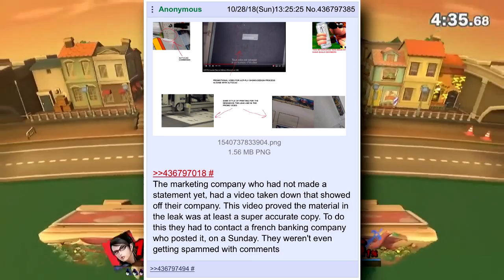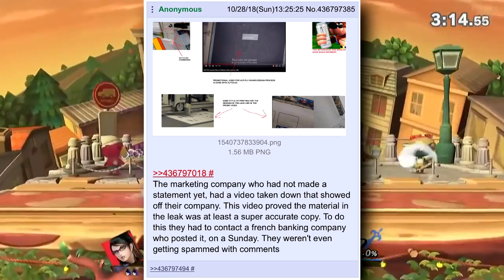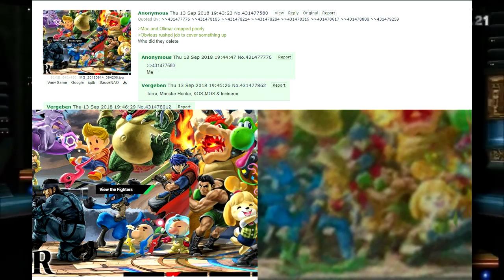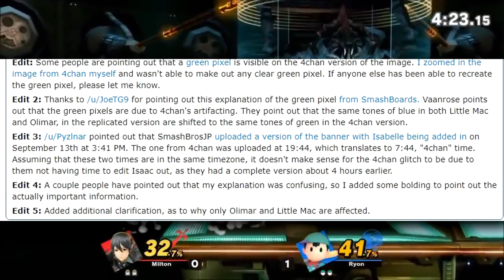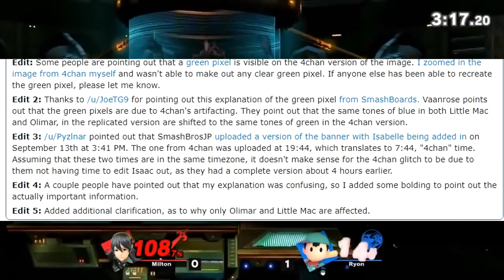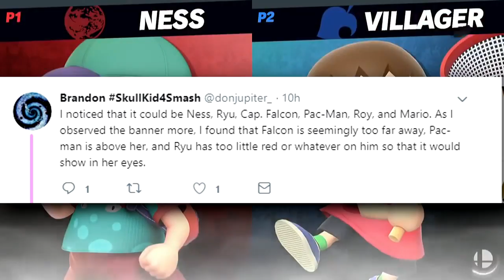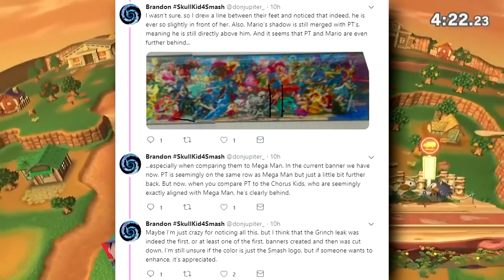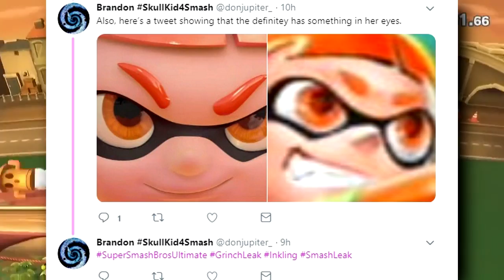ACL-PLV Video Taken Down! Smash Mural Debates! - Super Smash Bros. Ultimate Leak Discussion!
While PapaGenos is tackling the leak in a very head on fashion, I've decided to play my part of support, similar to how I play Mercy in Overwatch, and keep you guys up to date with the latest news and updates that I can!

Today, I want to bring up the ACL-PLV video that was taken down, as well as yesterday's smash mural debates and why I feel that they aren't actually the best evidence for the Grinch Leak.

♦ Shout out to my Patrons:
Mogemak
AdamPlays
Kendra
Globalist
Cole Williams
Harris Carter
TheSonicJoey
AdventurerofMC
Benny Boi
Nintardo64
VictoryRoad
Josh Vetrano
Capritorne
Arceon493
Jedder
Diego Rodriguez
T00nbink
JN1306
The Xaon

♦ Fanmail Address:

Province - Cadiz.
State - Andalucia.
Country - Spain.